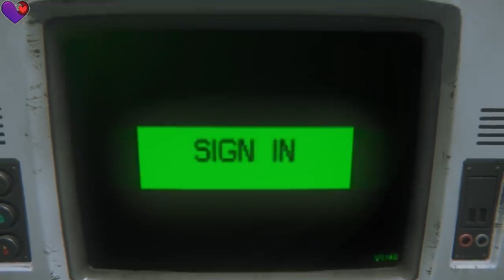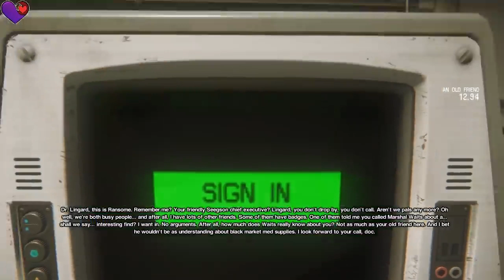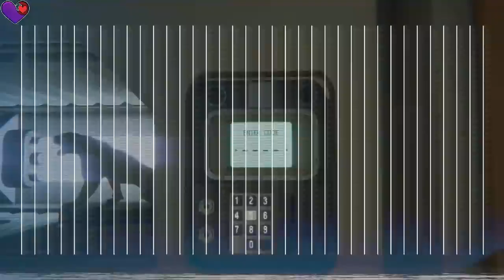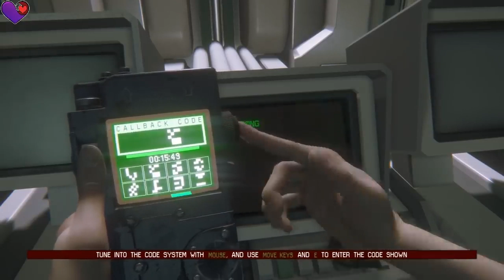2019 MY LITTLE ALIEN | Alien Isolation (BLIND) | 05 Minx,2LP